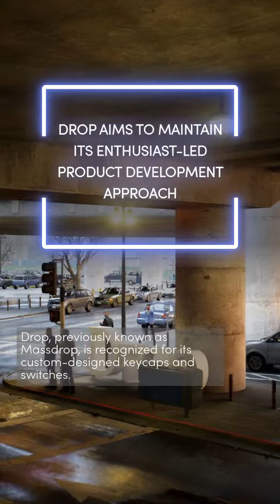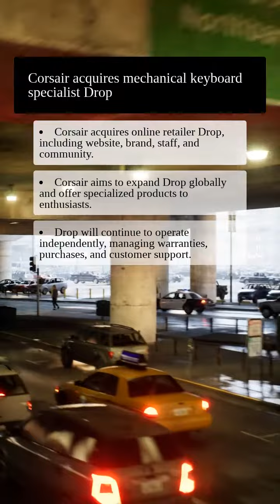Corsair acquire mechanical keyboard specialist Drop gaming games